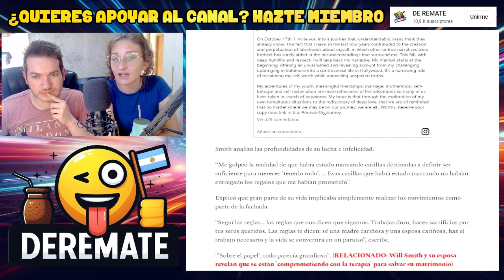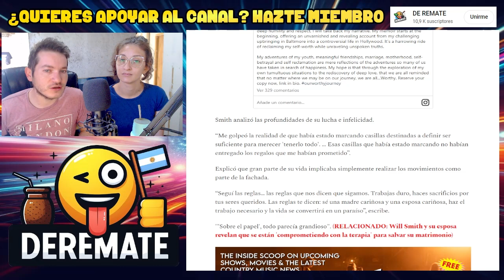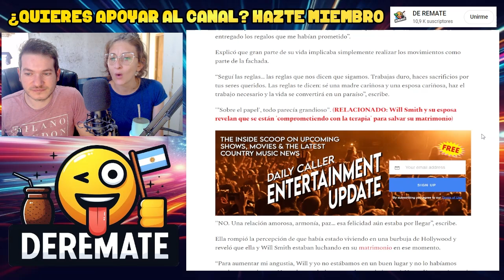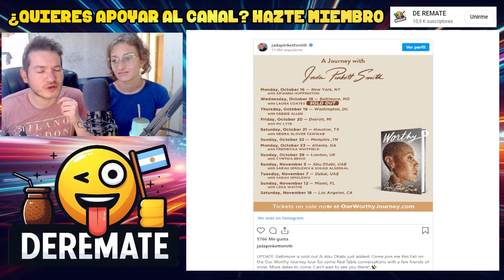Jada Pinkett ACABA DE DESTRUIR a Will Smith ESTA MUJER ESTÁ ENFERMA Y SE HACE LA VÍCTIMA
Jada Pinkett no puede parar de atacar a Will Smith y sigue intentando destruirlo, ahora echándole la culpa de su depresión, en su futuro libro, entre otras cosas y encima se hace la víctima.